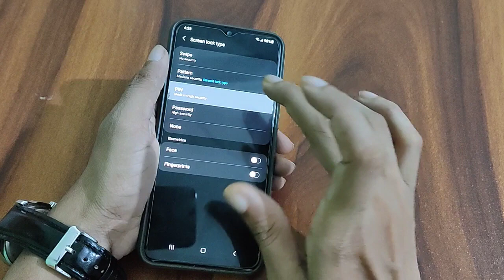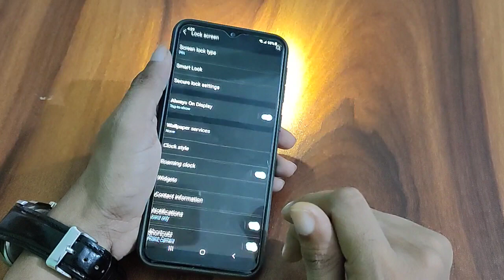How to change password samsung galaxy A22 mobile Hotspot password change kaise kare